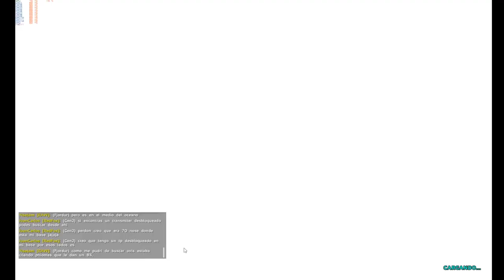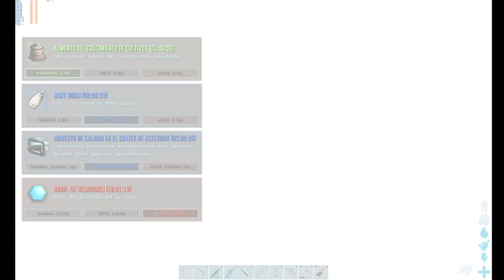Arkeando Artefactos y Boss Ragna y titan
Consiguiendo los ultimos artefactos para el boss ragna y Titan Extincion